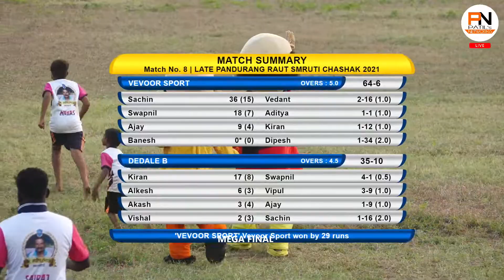SWAPNIL BODHALE | HATTRICK | VEVVOR SPORTS | Late Pandurang Raut Smruti Chashak 2021